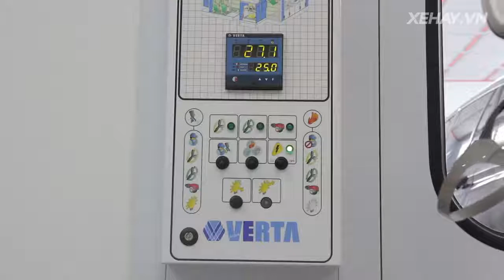Phủ bóng Ceramic Pro siêu bền - tốt nhất Việt Nam hiện nay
Phủ bóng Ceramic Pro siêu bền - tốt nhất Việt Nam hiện nay đã có mặt tại

Ceramic PRo | Kết dính vĩnh viễn | Chống trầy xước với độ cứng 9H | Bảo vệ xe khỏi những tác hại từ môi trường | Hiệu ứng chống bám nước, tự làm sạch | Hoàn toàn chống hóa chất | Độ sáng bóng cao | Giữ được vẻ ngoài sạch đẹp rất lâu.
Ceramic Pro Việt Nam:
Showroom Hà Nội: Tầng 1, tòa nhà Golden Palace, Mễ Trì, Nam Từ Liêm, Hà Nội.
Showroom Sài Gòn: số 1 Hoàng Quốc Việt, Phú Mỹ, Quận 7, Hồ Chí Minh